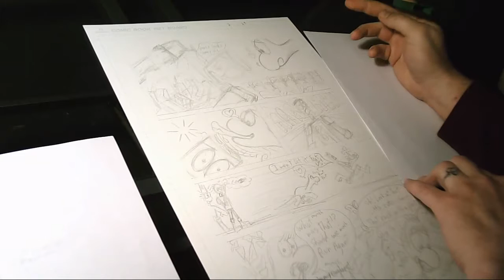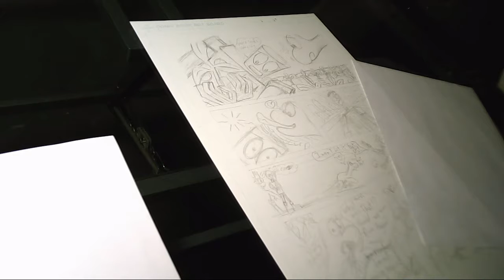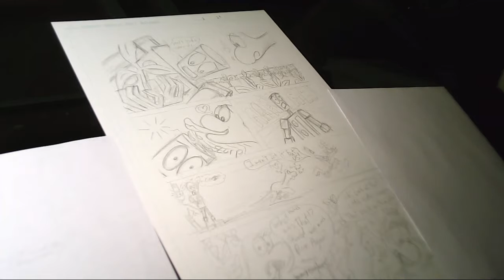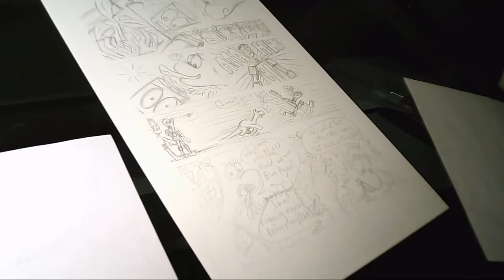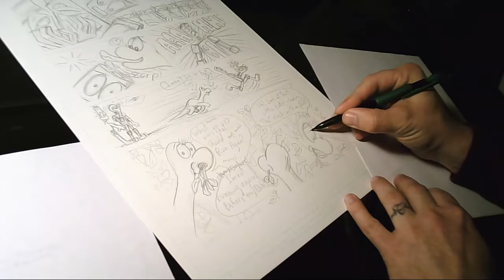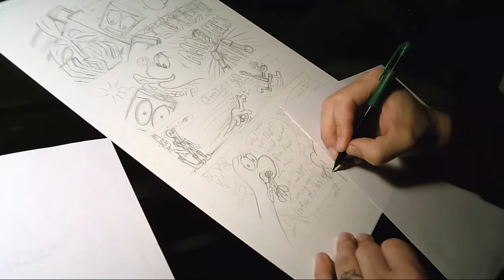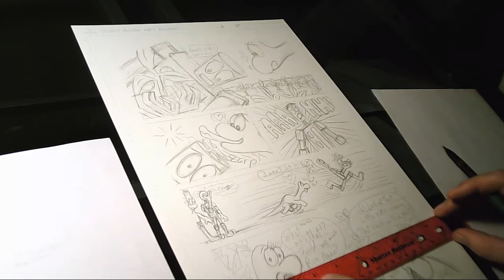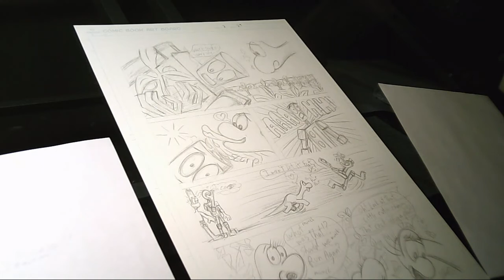Found Earth vol 2 pg 29 pencil 2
Cleaning up the pencil work. It's a much faster process, I think, to work this way than to try to get it perfect the first time.  I think young artists try to crank out a finished product right out of the gate and don't realize that this is a slow building process.
Also important for young artists to remember: Charles Schultz was just as professional and successful as Jim Lee.  Don't try to be an artist you're not. Your style comes to you after hours and years of practice.To be something else is a lie, and denying the world of your gift and talent.
(I so badly wanted to be Liefield, Mcfarlane and Lee...) Set me back years.
Be yourself. Let it develop.  It's a marathon.  100 yard sprinters need not apply.